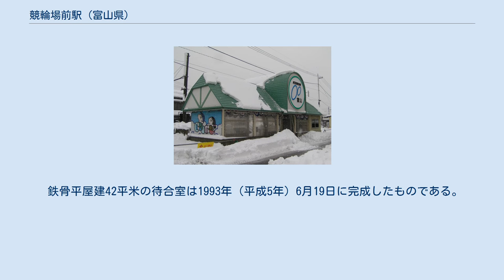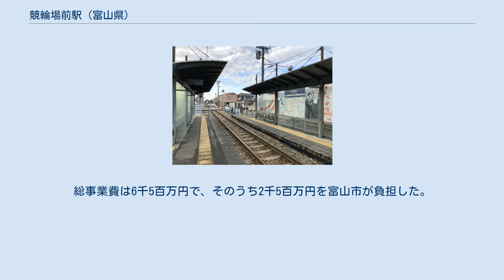競輪場前駅 (富山県)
競輪場前駅（けいりんじょうまええき）は、富山県富山市岩瀬池田町にある、富山地方鉄道富山港線の駅である。
 富山港線の増収を図った加藤博明富山機関区長の着想によってアンケートを実施した結果により当仮乗降場の開設が計画され、1959年（昭和34年）4月18日に金沢鉄道管理局設定の仮乗降場として開業した。
その後、国鉄分割民営化に伴い、西日本旅客鉄道（JR西日本）に承継され、臨時駅に昇格し、1990年（平成2年）3月10日には営業キロが設定された。
国鉄及び西日本旅客鉄道時代には富山競輪の開催日にのみ旅客取扱が行われていた。
 富山港線の富山ライトレールへの経営移管に伴い、2006年（平成18年）3月1日を以て西日本旅客鉄道の駅としては廃止となった。
その後、2006年（平成18年）4月29日に富山ライトレールの常設駅として再開業した。
富山ライトレール経営移管以降は現在まで無人駅となっているが、西日本旅客鉄道時代には簡易委託駅として乗車券の発売を行っていた。
 鉄骨平屋建42平米の待合室は1993年（平成5年）6月19日に完成したものである。
それまで用いられていた待合室が老朽化したため、富山競輪場の施設所有者であった富山地所が事業主体となって改築に取り掛かった。
総事業費は6千5百万円で、そのうち2千5百万円を富山市が負担した。
 『富山県統計年鑑』によると、当駅における各年度の一日平均乗車人員は以下の通りであった。
 競輪場前仮乗降場に関するカテゴリ: